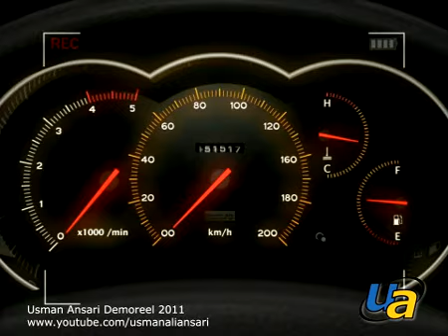Usman Ansari Showreel 2011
A montage of Usman Ansari's work showcasing 3d Animation, Motion Graphics, Character Animation and Broadcast design..